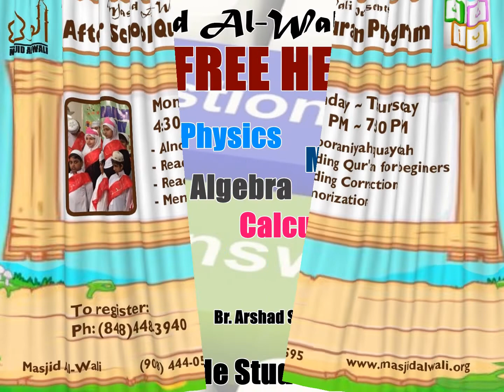Weekly Announcements 10 18 2018